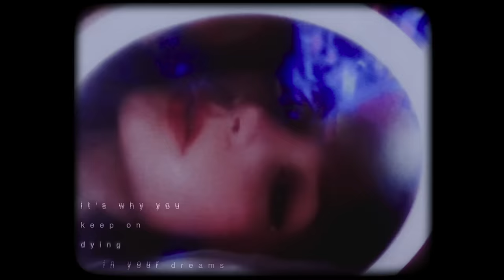Flower Face - Kaleidoscope (Official Music Video)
KALEIDOSCOPE written, recorded and produced by Ruby Mckinnon. Mastered by João Carvalho.
Video created by Ruby Mckinnon.

The creation of this song was supported by the Ontario Arts Council.

every day you're digging at the cavity
sinking to the bottom of the pool
the doctor said your shame is eating everything
but when you're in love, you get so cruel
when you're alone it's all you think about
pulling little bugs out of your skin
crack open your skull, you are an embryo
and you can eat yourself again

plastic dripping through the feeding wire
liquid metals in your blood
hard to keep sleeping when the room's on fire
they're cutting deeper than they should
tried to call her from the southbound train
thought you were headed somewhere new
but you wake up on the floor again
the concrete pouring out of you

now every night you are a scientist
stirring up your blood until it's clean
fill yourself with fantasy and klonopin
it's why you keep on dying in your dreams
something's just been fucking with your chemicals
you can see your halo in the mirror
paralyzed in sleep, you are the alchemist
she's on her back a thousand miles from here

want to be hunted like an animal
feel yourself torn between her teeth
your black eyes bloom in the kaleidoscope
the spinning colours make you weak
cocaine left holes in the occipital
your starry eyes are burning out
dig your grave and lie down quietly
there's nowhere left to go but down